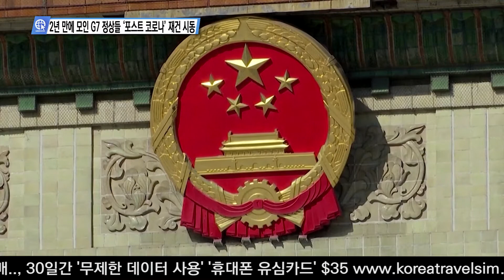06-11-21 Inside USA 01 - 2년 만에 모인 G7 정상들 ‘포스트 코로나’ 재건 시동